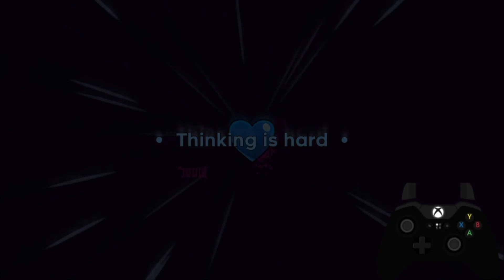CSRMax% - Binary (Goldens) (Bronze - B2)